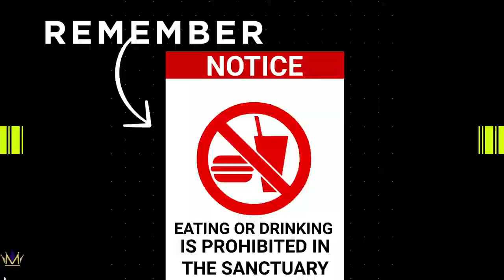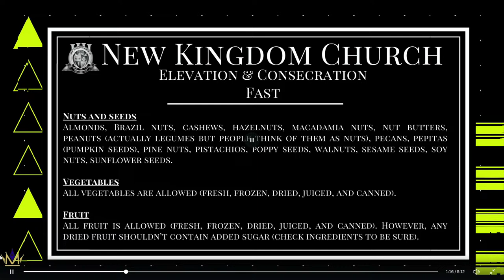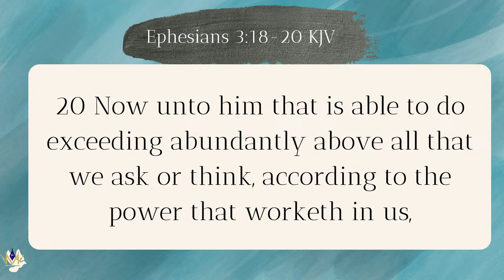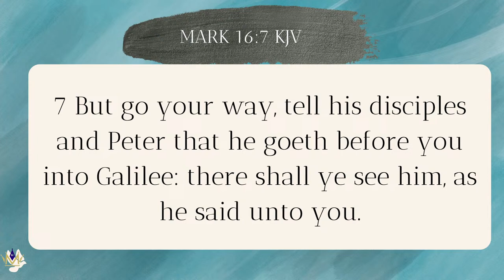Mid-Week Consecration Worship Service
Guest Preacher-  Bishop Anthony C. Hanna, The Cathedral St. Mark Christian Community Church

Rev. Daniel M. Jackson, Lead Pastor
New Kingdom Church

Offering:
Mail To- 2445 N. Mascher St, Philadelphia, PA 19133

Facebook- New Kingdom Baptist Church
Youtube-New Kingdom Baptist Church